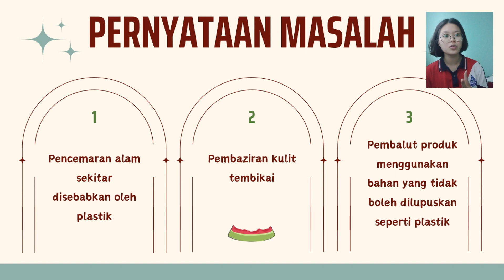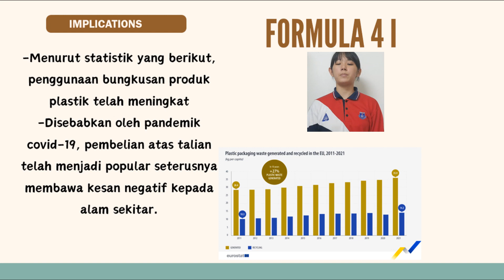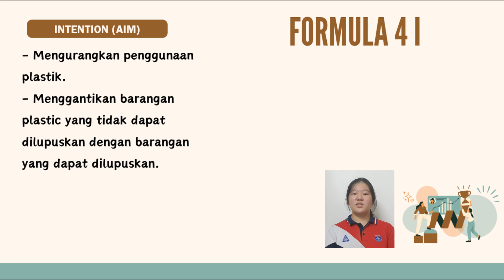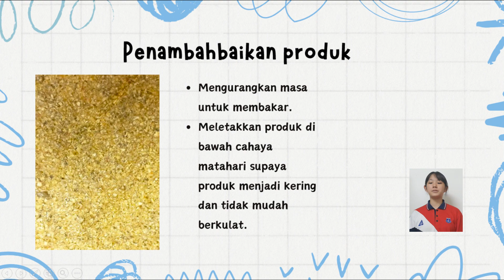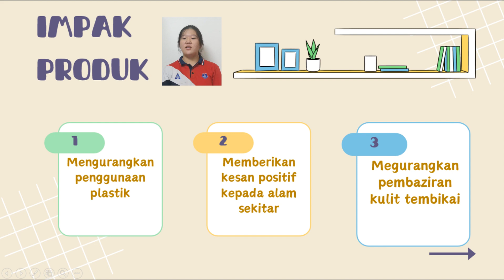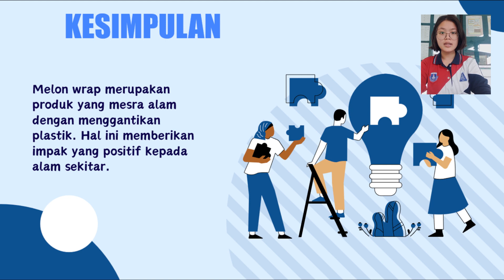YI211 | MELON WRAP | ISIC-WOU24